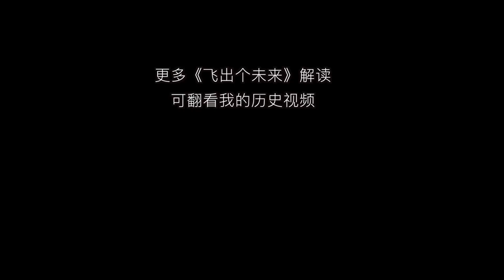【扒】曾经的厨房白痴，拜师流浪汉成一代食神！《飞出个未来》之厨神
班得做的饭形同毒药，公司无一人敢吃...心碎的班得离家出走，找到一个没落的食神做师傅，学有所成，回去挑战黑暗料理吃播！